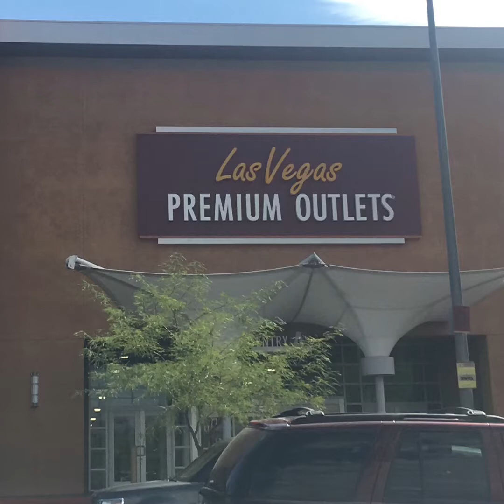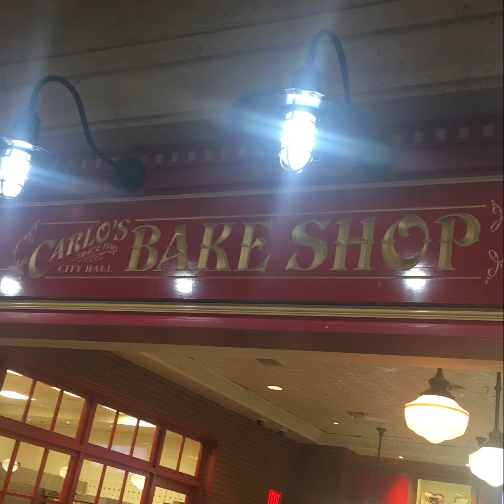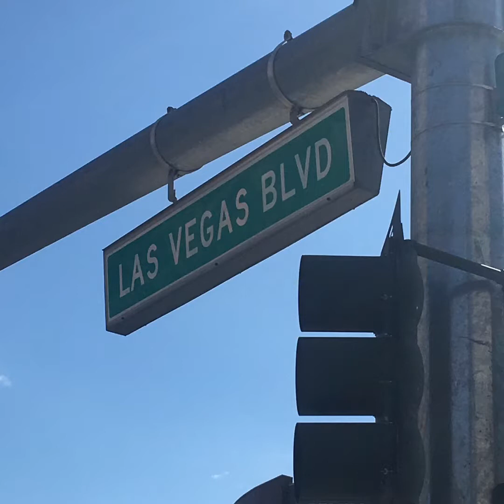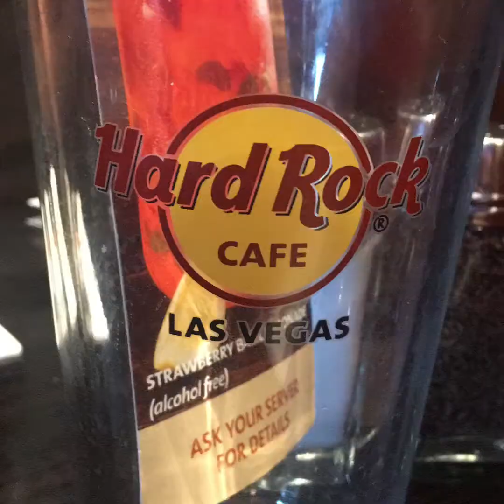day 2 Las Vegas 2018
Las Vegas
Exploring
Denny’s breakfast
Hard Rock Cafe dinner
Secret garden
Top golf